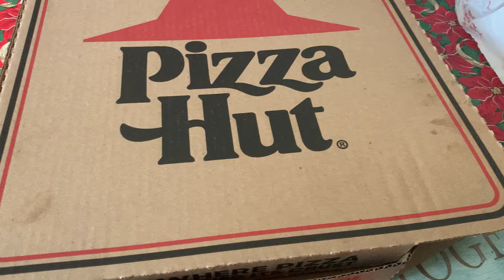Let's Eat Pizza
Pizza Everyday During Lockdown.